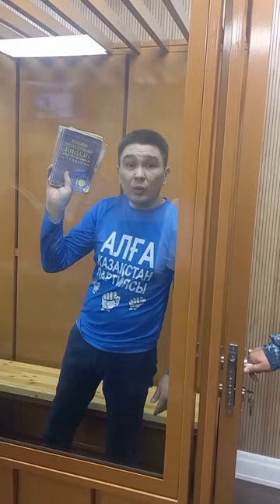АКТИВИСТУ И ПРАВОЗАЩИТНИКУ АЙДАРУ СЫЗДЫКОВУ ДАЛИ 5 ЛЕТ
В мае этого года Айдару Сыздыкову подкинули наркотики и заключили под стражу на 2 месяца по подозрению в сбыте наркотиков.

Некий гражданин Иванов утверждал, что перевёл деньги на его карту за наркотики. На карту, которой Айдар Сыздыков не пользовался 2 ГОДА! Она была заблокирована.

Далее, после обыска его квартиры, ничего не нашли. Но ему все равно инкриминировали статью за сбыт и хранение наркотиков, не рассмотрев и не взяв в учёт ни одного ходатайства с его стороны.

Очевидно, что данное дело имеет исключительно политический характер и садят Айдара за его активную политическую позицию, которая направлена против режима Назарбаева-Токаева.

Вот, вам и «Жана Казахстан» Токаева, свобода слова и прочая ерунда, которую вешают вам на уши.

Каких лидеров и героев ищет народ, когда они появляются и их садят, то народ не встаёт на их защиту.
Это
Тогда кого вы ищите, если вы их не готовы защищать?
На суд по журналисту Думана Мухамедкарима, который тоже прошел в закрытом режиме, пришло всего несколько десятков человек, а не тысячи.
Откуда должны тогда появиться лидеры, если народ не готов их защищать и поддерживать массово?

@mukhtarablyazov (инстаграм)
@ablyazovmk10 (телеграм)